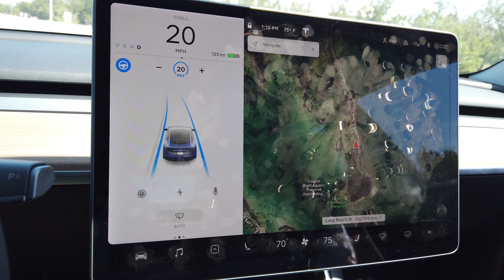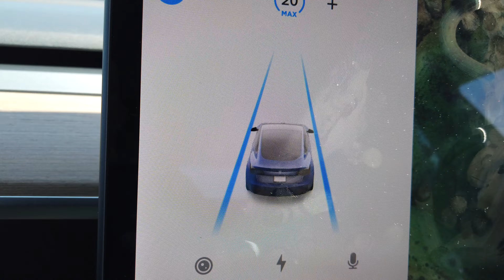Tesla Autopilot 1mph 2020 Model 3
Was surprized to see autopilot lets you set at 1mph most cars don't let you use cruise under 20mph or so.